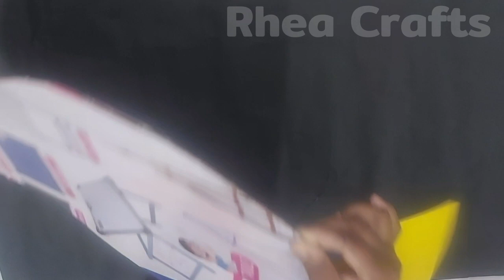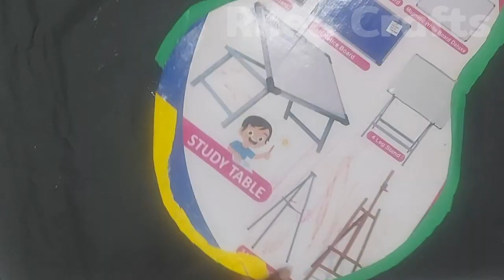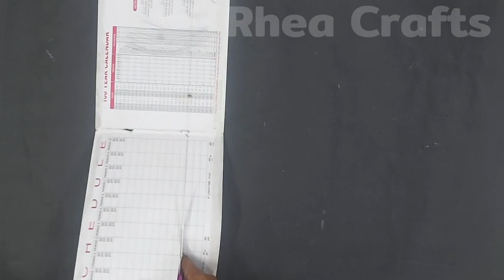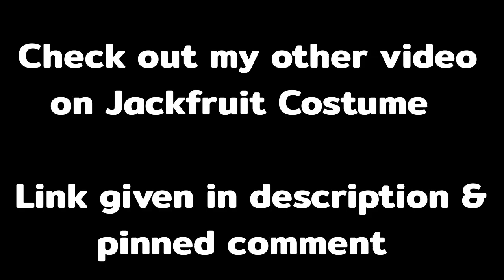How to make Jackfruit dress for school/ Fruits theme fancy dress competition idea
Here, you'll find a variety of tutorials for creating stunning fancy dress costumes along with speeches, essays and other resources for school projects and activities. Whether you are preparing for a school event or looking to spark creativity, our channel is your go-to destination for all your educational and crafty needs.